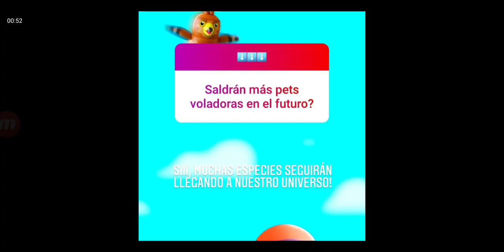SALDRAN MÁS PETS VOLADORES EN PK XD!!🤯 PK XD